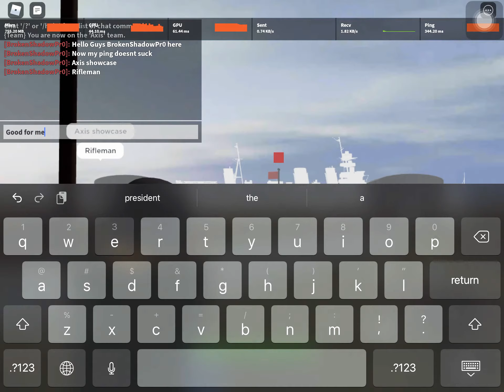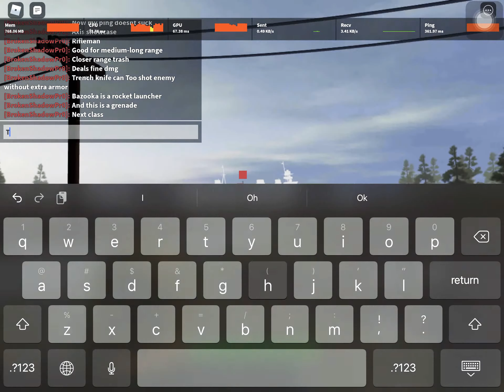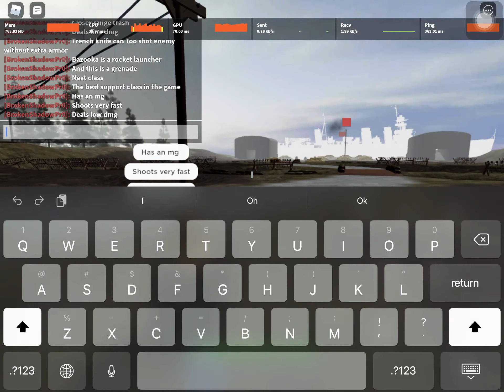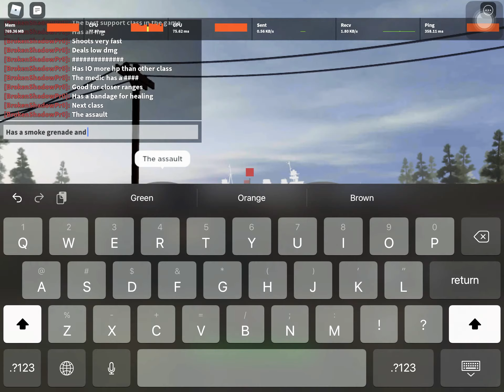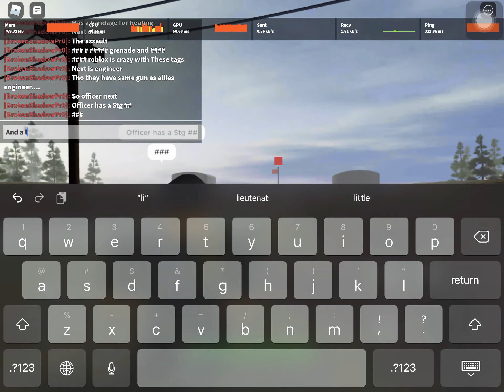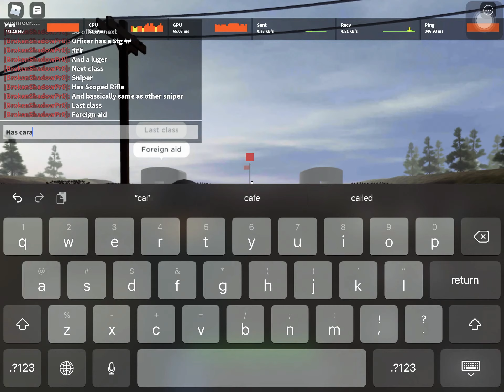D-Day Axis Showcase (Extra Weapons Featured)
Like and sub if you want to im very poor